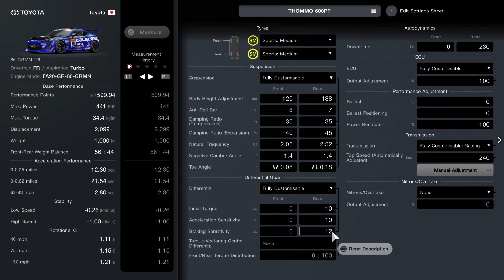Gran Turismo 7 Toyota 86 GRMN '16 600PP Tune / Setup (Update 1.35)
Toyota 86 GRMN Setup

Custom Parts / Aero:
Wide Body - Yes
Front - Type A
Side - Type B
Rear - N/A
Wing - Custom (Medium)

Wheels: (any will be fine but this is what I have on)
Rim Diameter: 17 inch
Rim Width: Wide
Offset - Wide

It is obviously not the fastest at 600PP but a car he wanted to use in game as he drives one in real life but will still beat the AI.

Thank you for you’re continued support.

I drove this car on traction control 0 on a 1 lap test test and then recorded this video so may be not be the best driving.